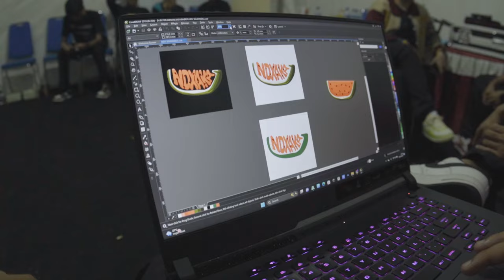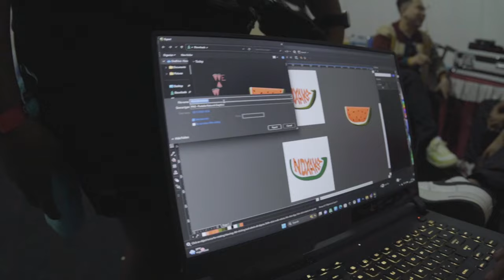NDX AKA TOUR 2023 - SORAK HORE FEST PATI